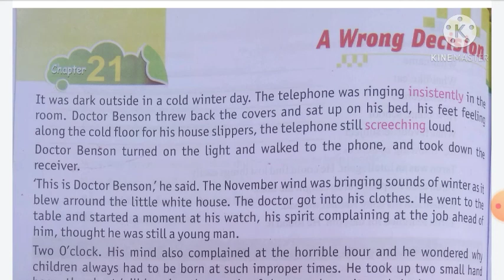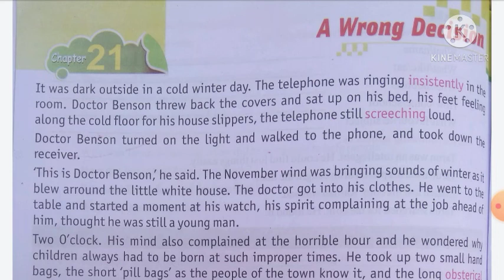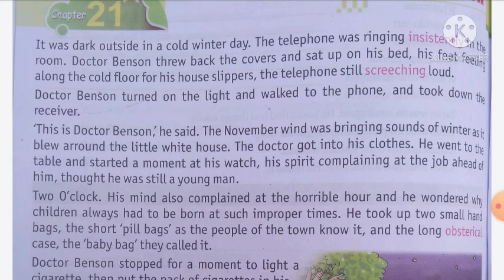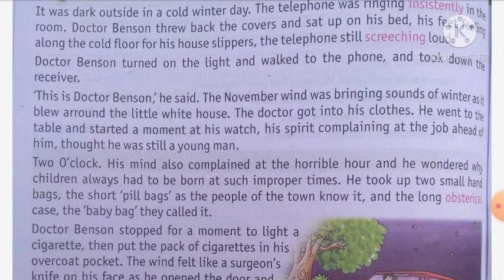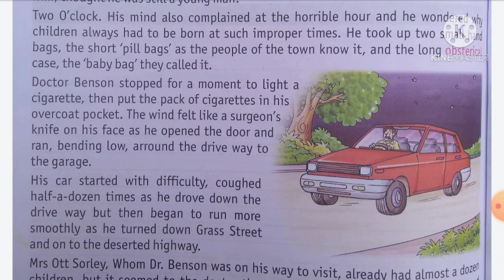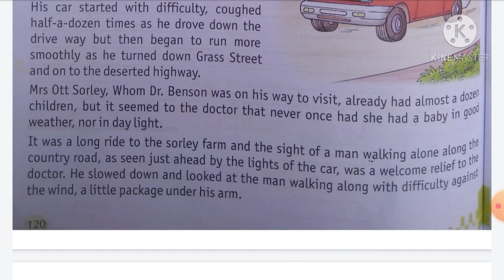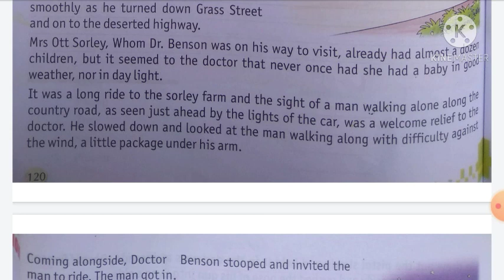English Inspired Class7 Chapter21 AWrongDecision Day1.